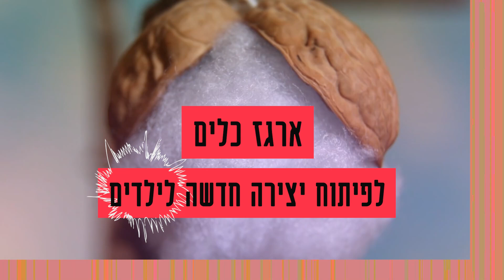קליידוסקופ - מסגרת הכשרה מקצועית מבית היוצר של תיאטרון הקרון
הקליידוסקופ הינה מסגרת הכשרה מקצועית חדשה מבית היוצר של תיאטרון הקרון, שמטרתה להזמין יוצרים ויוצרות מתחומי אמנות שונים אל עולם תיאטרון הילדים העכשווי.